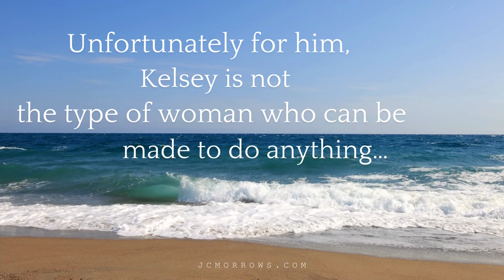Book Trailer - Siren's Charm by JC Morrows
Caught in the depths of the ocean, Kelsey never could have imagined she would attract someone like a powerful King, much less one who rules over the seas themselves. But when he sets his sights on her, her mundane life is turned upside down.